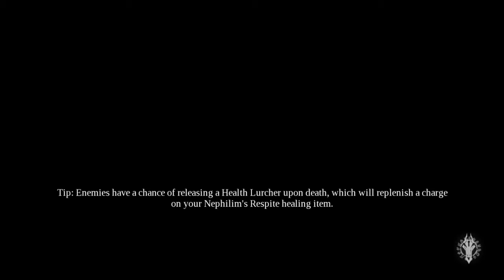Darksiders 3_Hollows - Catacombs(Part-1)SWORD-OF-3-STASUE_Chapter 6_Walkthrough_Gameplay 10/HINDI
OPEN THE GATE & FIND THE FIRST SWORD OF 3 STATUE... Fully Action Adventure Game, Watch and Enjoy New Style of Action By
FURY With Ultimate Magic Power.